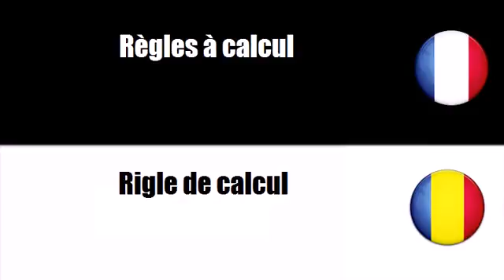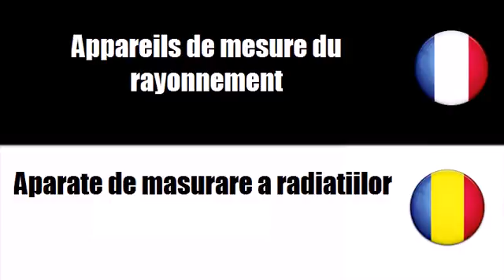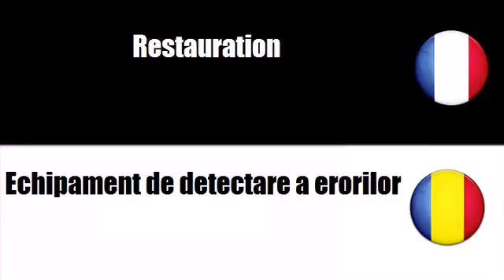Vocabular franceză # Temă = Instrumente de masurare xvid